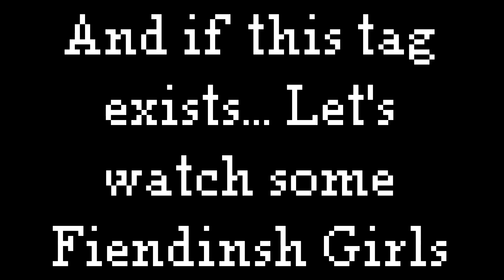[Fiend Folio] - monstergirls.mp4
please don't turn them into waifushit (except shi)